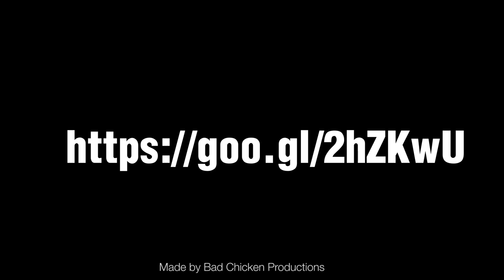Catacombs of Terror (Crowd Funding)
Made for Tangent Books and Stanley Donwood as part of their Crowd Funding campaign.